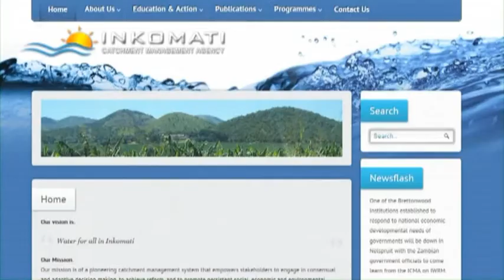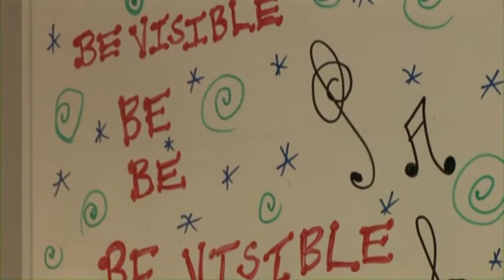BeVisible KLCBT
Be Visible is a professional website and graphic design studio in Nelspruit , Mpumalanga  -  South Africa specialising in  website design, Graphic Design, Web development Design, Website Programming, Websites , Web Support and Desktop Publishing, Graphic Design,Newsletter layout and any advertising requirements in South Africa, Mozambique and the Greater Africa District.